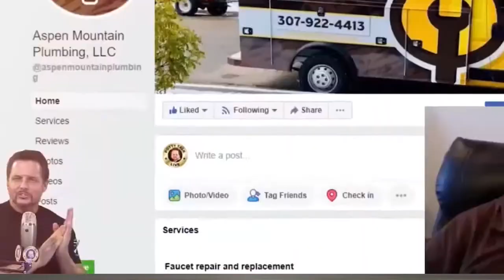When We Almost Lost Our Plumbing Business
Running a plumbing business can be one of the hardest things you ever do.

But it can also be one of the most rewarding.